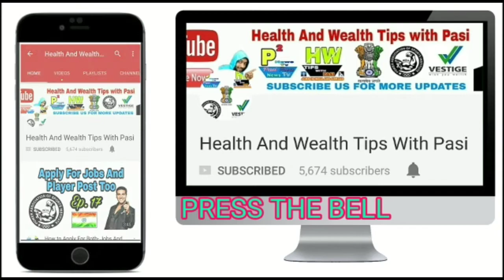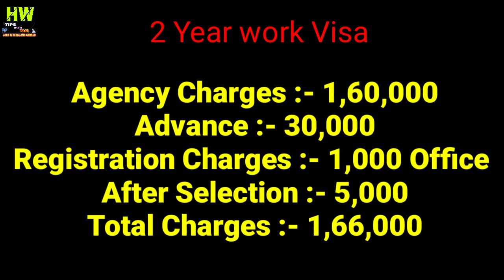Abroad Job At Malaysia Country, 30 Welder Post, Salary 85 RM Par Day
1- P² News TV (Pasi Press News TV):-

Interview Address:-
District - Azamgarh
State - UP
Country - India
Tahasil - Sagadi
Before Bilariyaganj